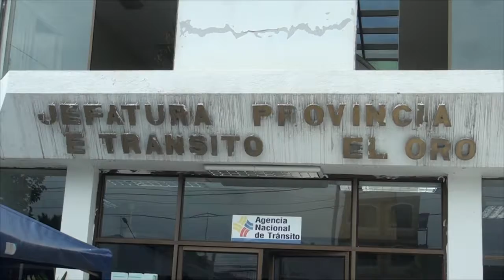MARLON VILLACIS INDICÓ QUE EXISTE PREOCUPACIÓN POR LO DIFÍCIL DE ERRADICAR A LOS TRAMITADORES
MARLON VILLACIS DIRECTOR DE LA AGENCIA NACIONAL DE TRÁNSITO INDICÓ QUE EXISTE PREOCUPACIÓN EN LAS AUTORIDADES ENCARGADAS DE LA TRAMITACIÓN EN ANT, POR LO DIFÍCIL DE ERRADICAR A LOS TRAMITADORES QUE OFERTAN SERVICIOS PARA ENGAÑAR A LA CIUDADANÍA.